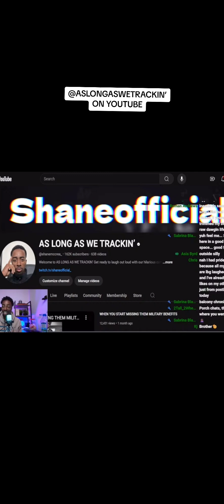TUNE IN TO SMOKE PITS LATE NIGHTS ON MY CHANNEL